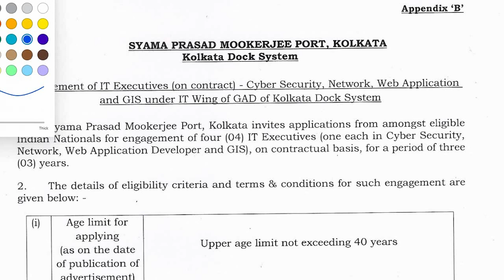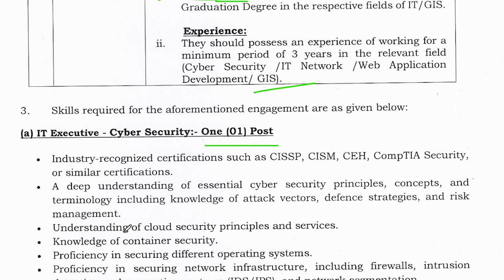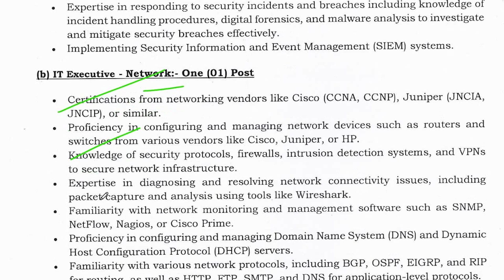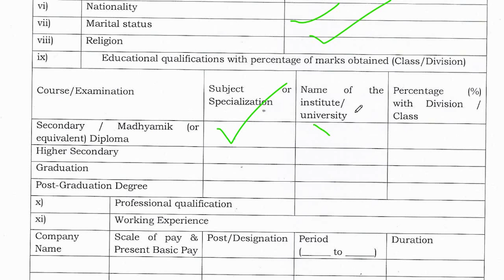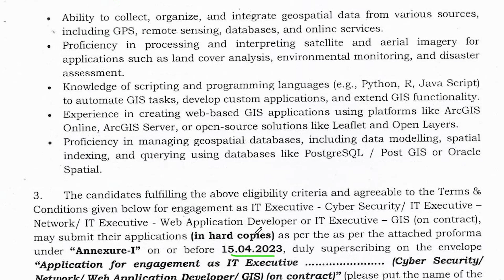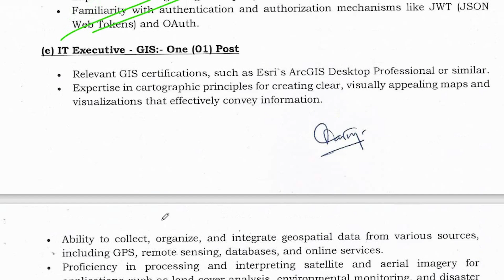কলকাতা পোর্ট নিয়োগ 2024 🔥 Kolkata Port Recruitment 🔥 Syama Prasad Mookerjee Port Job 🔥@ChakriSanbad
📌 This video is about the Recruitment in Kolkata Port 2024. This video informed the news of govt. service which held upcoming service exam, its form fill up, syllabus, salary, age, etc.

kolkata port trust recruitment
haldia dock complex recruitment 2024
new jobs recruitment 2024
smp kolkata recruitment 2024
kolkata port recruitment 2024
kolkata port trust jobs recruitment
kolkata port trust recruitment 2024
kolkata port trust clerk recruitment
job in kolkata,kolkata port recruitment
kolkata port trust,kolkata port job
kolkata job vacancy 2024
syama prasad mookerjee port vacancy 2024
it job

📌 N.B.- This video use only for education and information purpose.

THANKS
DEBABRATA